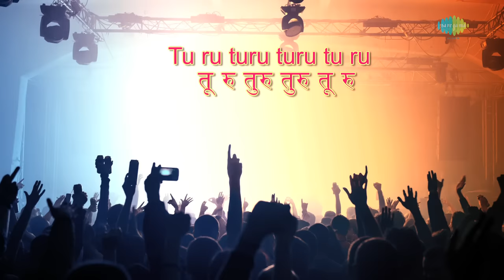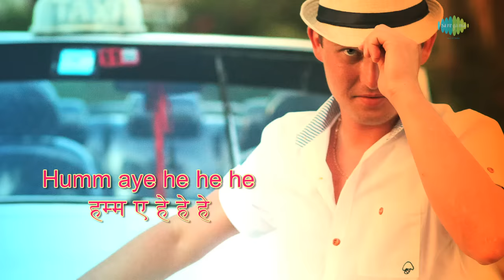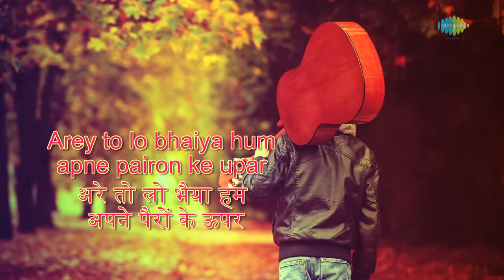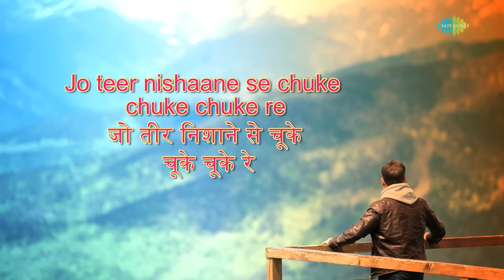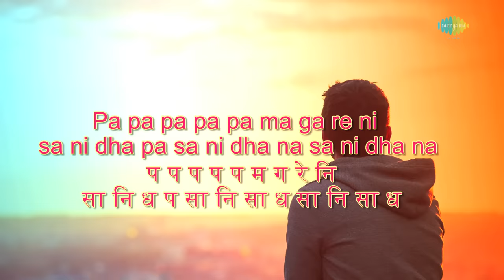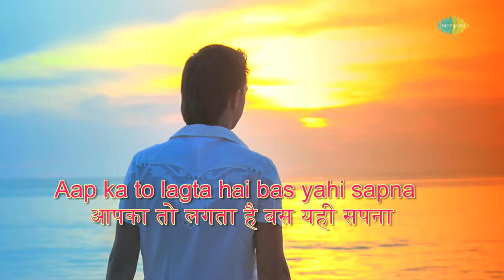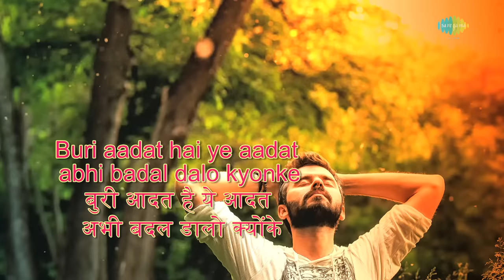Pag Ghunghroo Baandh with lyrics | पाग घुंघरू बंध के बोल | Kishore Kumar | Namak Halaal | HD Song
Pag Ghunghroo Baandh with Hindi & English Lyrics sung by Kishore Kumar from the movie Mili.

Song: Pag Ghunghroo Baandh
Album: Namak Halaal
Artist: Kishore Kumar
Music Director: Bappi Lahiri
Lyricist: Prakash Mehra, Anjaan
Film Star: Amitabh Bachchan, Smita Patil, Shashi Kapoor, Ranjith, Waheeda Rehman, Parveen Babi